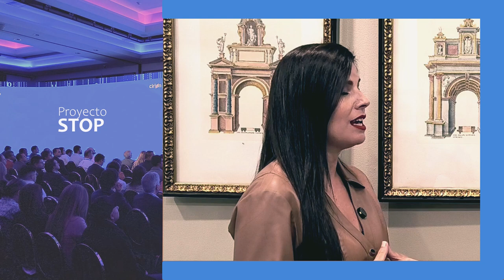IA para prevenir enfermedades mentales 💪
El proyecto STOP creado por Ana Freire, usa la IA para prevenir enfermedades mentales, fue uno de los speakers del Cirion Forum 2024 y que demostró cómo la tecnología puede usarse para el bienestar humano. Déjanos tu comentario.